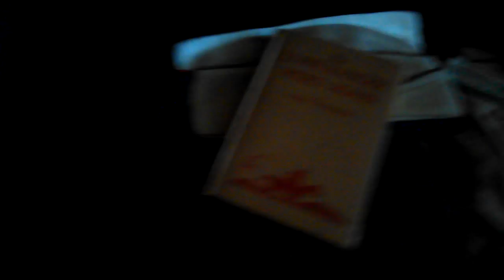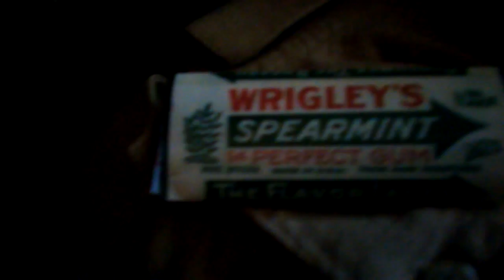thing's that a Ww2 bomber pilot would have